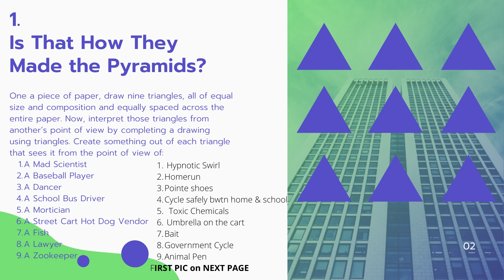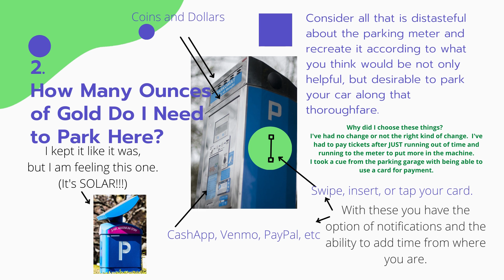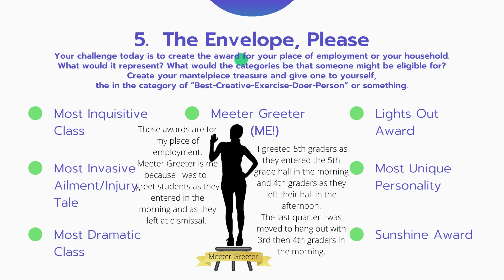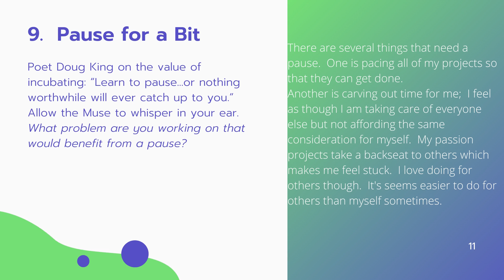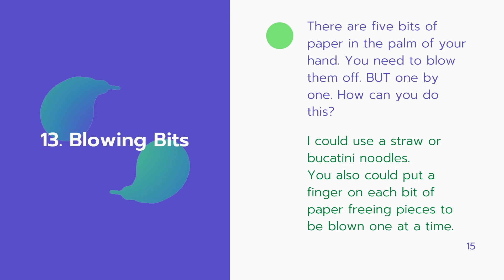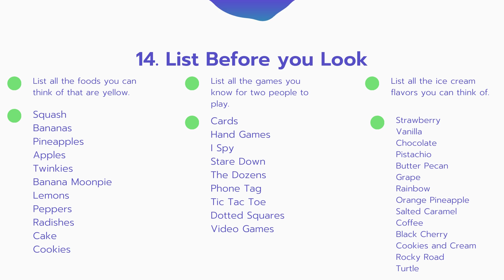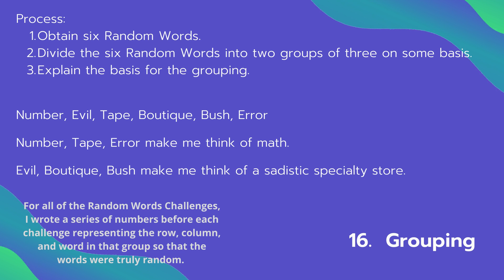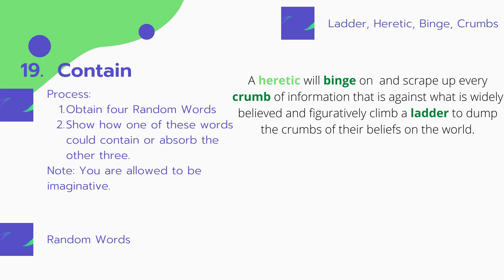Ameerah Eaddy Creativity Challenges 2021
CCI Creativity Challenges 1-20
Summer 2021